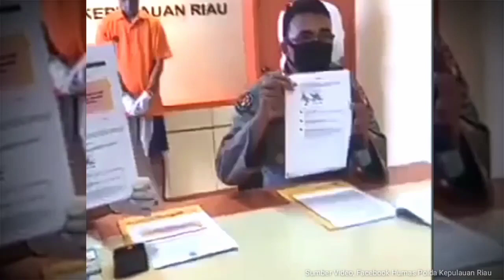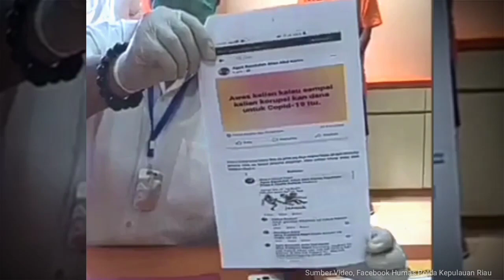Penghina Presiden Jokowi Mewek Di Tangkap Polisi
Penyidik Satuan Reskrim Polres Tanjungpinang, Kepulauan Riau (Kepri) mengamankan seorang pria berinisial WP (29).

Aksi pelaku terpantau oleh tim patroli Cyber Troops Polres Tanjungpinang. Perbuatan pelaku dinilai telah melanggar pasal 45 ayat 3 UU ITE dengan ancaman 4 tahun penjara.